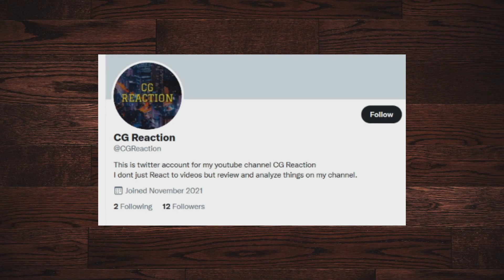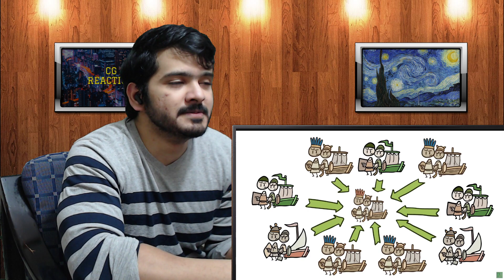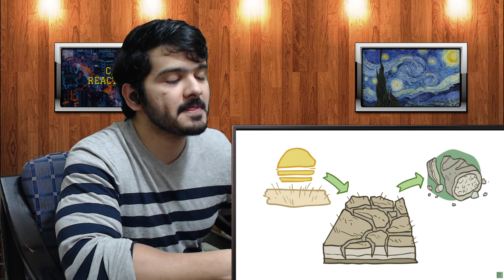The Bronze Age Collapse - Fire and Sword - Extra History - #3